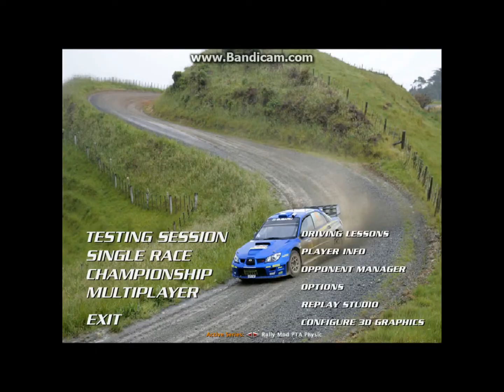BGSRvid NR03 4cyl Rally Sound